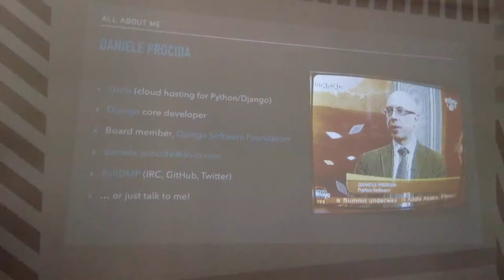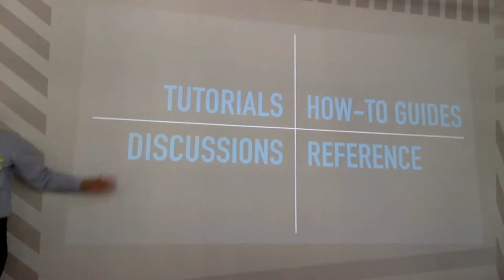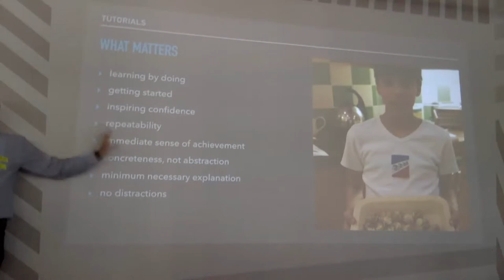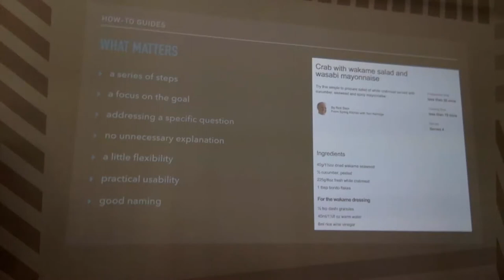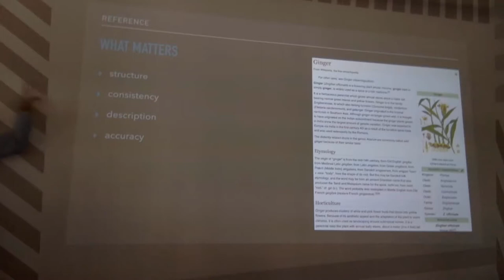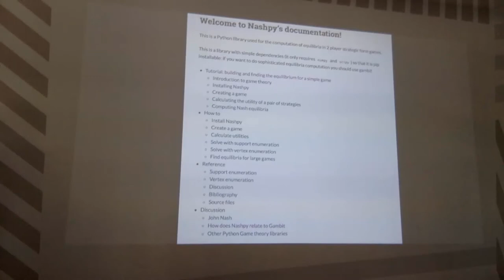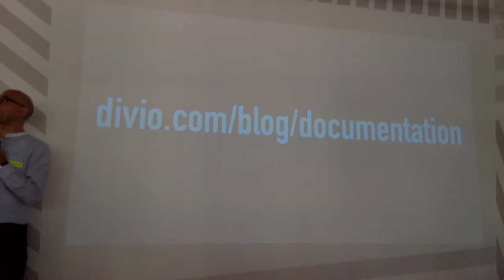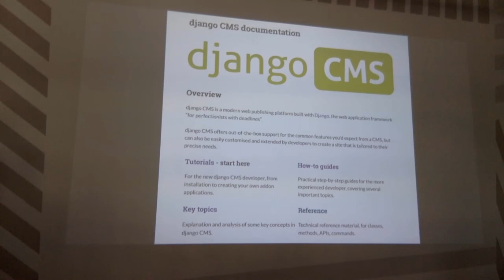Daniele Procida APITheDocsLondon 20170620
Daniele defines 4 distinct types of documentation, all of which are necessary but to be kept strictly separate. He argues and illustrates that your (API) docs need to be explicitly structured around these 4 aspects.